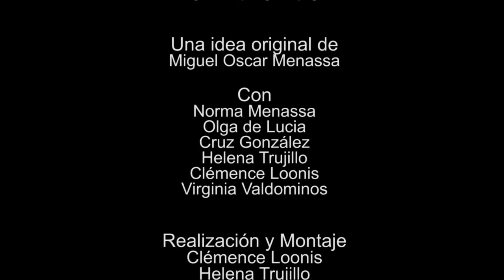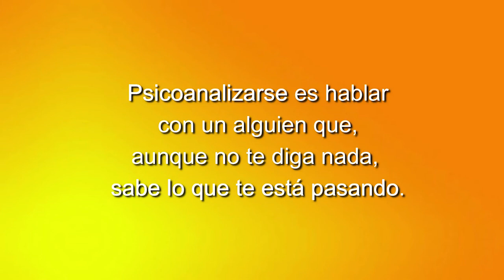105 ELLAS CONVERSACIONES DIVERSAS: ACTUALIDAD O HISTORIA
Un espacio semanal de tertulia de mujeres poetas y psicoanalistas.